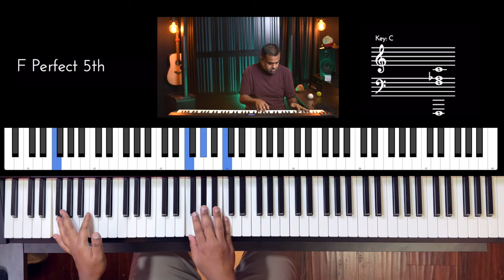Riff #3073 - Jason Zac